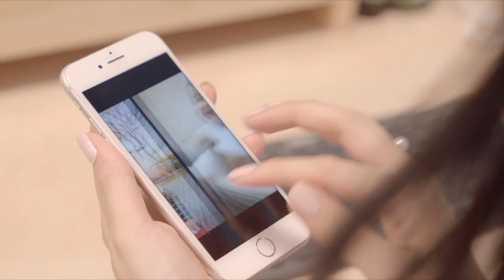Clean and Charge Your Phone with a Toaster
Always running out of battery on your phone, but can never find your charger? Worried that your phone is always covered with germs? Phone Toaster is the answer.

Phone Toaster is the world's first UVC Phone Sanitizer, wireless charger, Bluetooth speaker, external USB charger, alarm clock, and a stunning design for the home or office, all-in-one! It's the most feature-packed phone sanitizer, and the most beautiful.

With Phone Toaster, you can get a power boost with Qi-compatible fast wireless charging. The bluetooth speaker also allows you to listen to your favorites with its high-quality Bluetooth speaker. There is also a high-speed external USB port, so that you can charge a second device. And with the mood lit analog alarm clock, you can keep track of what time it is! Phone Toaster is the perfect device, designed to make phone sanitization a daily habit without any fuss. Effortlessly sanitize every time you charge your phone, whether you need a midday battery boost or an overnight charge!

If you love Phone Toaster, visit us on our Kickstarter page and become a backer of our campaign today!

TW: @phone_toaster
LI: @My Phone Toaster